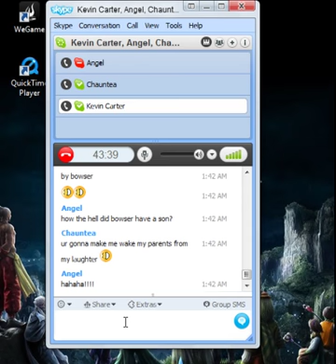Skype call Part 1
Just some conversation with Celtics8402 and friends There will foul lanuage.